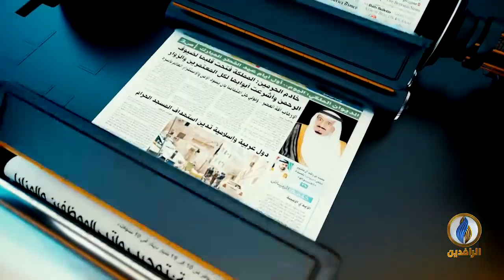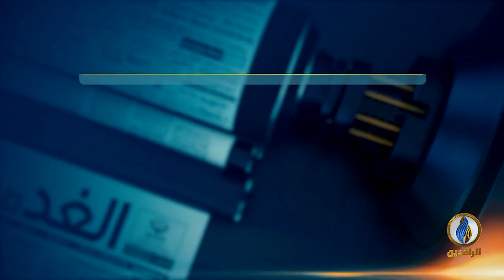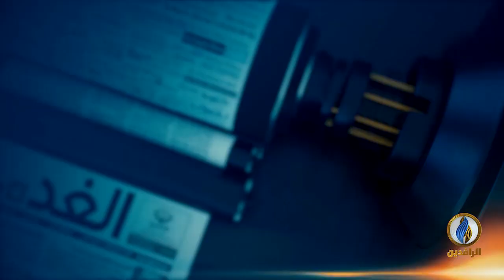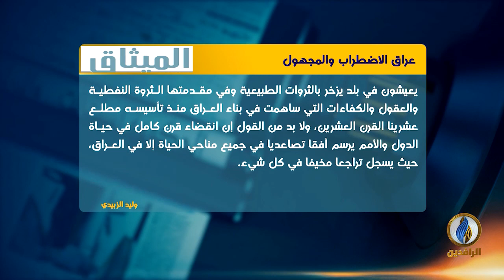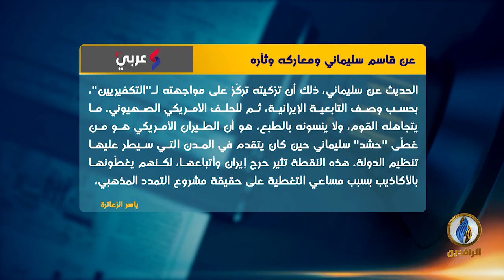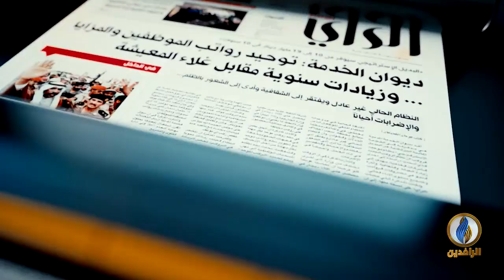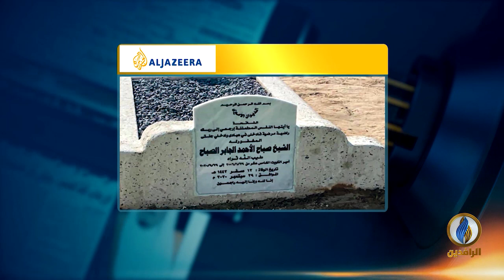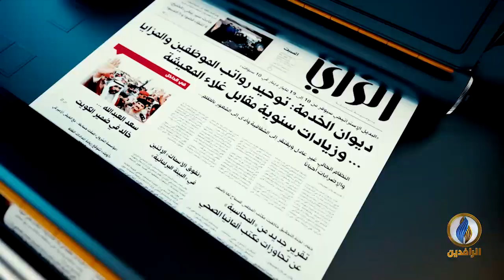صدى_الأقلام | 10 - 1 - 2021